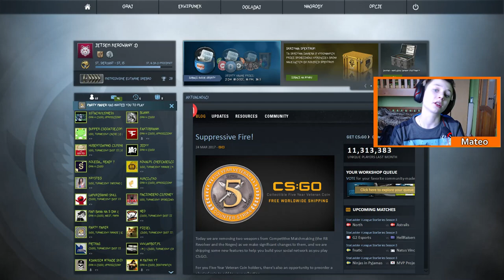CS:GO Turniejowy łatwo - NOWA KAMERKA!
¦Siema! Witaj w kolejnym filmie na moim kanale! Przypomidam Ci, że możesz zostawić łapkę i komentarz :D¦
I Wielkie dzięki za obejrzenie do końca! :D¦

Subnijcie ich bo są spoko :D

-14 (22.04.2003) Tak wiem jak wyglądam...

Jak sie nazywasz?
-Mateusz

Czy twoi rodzice wiedzą, że nagrywasz?
-Tak

Czy masz grafika?
-Nie, miniaturki staram sie roić sam.

Ile masz fps w CS:GO?
-ok. 180/200 stałych na najniższych ustawieniach

NAGRYWANIE: OBS, Action, Fraps
MONTOWANIE: Sony vegas pro 13
 SPRZĘCIK

Procesor AMD8 6600k
Karta Graficzna Nvidia GeForce 750
Ram: 8GB
Chłodzenie procesora- BRAK
Obudowa LOGIC
1 Monitor Samsung (z funkcją telewizora)
2 Monitor YUND/\I
Internet 300/110 MB/S